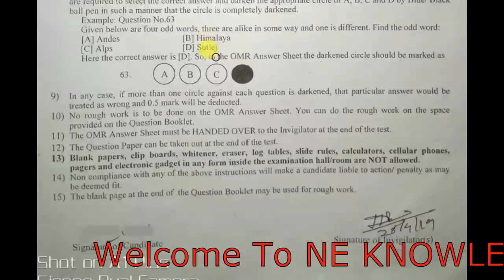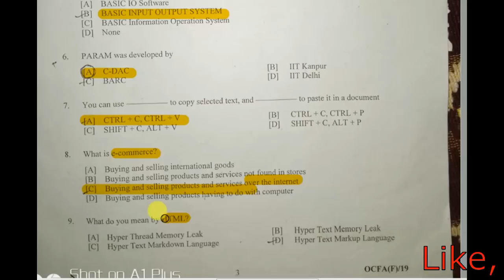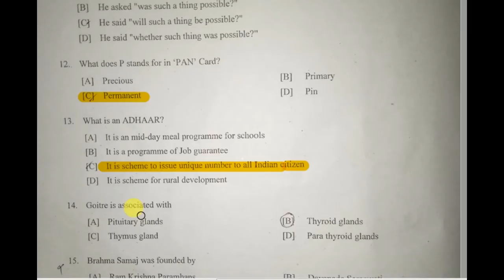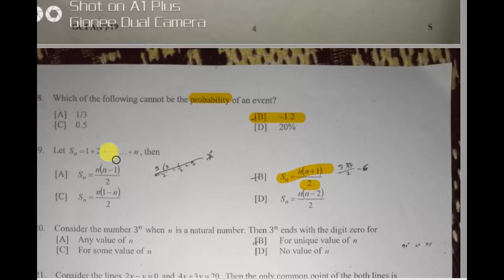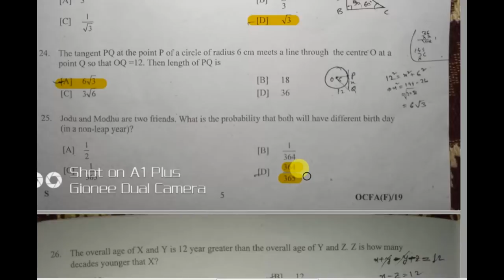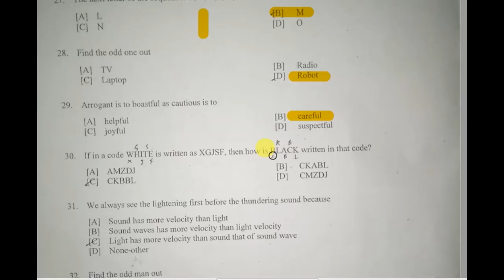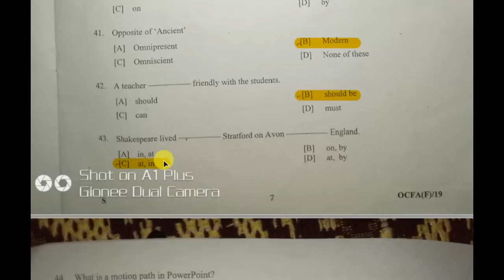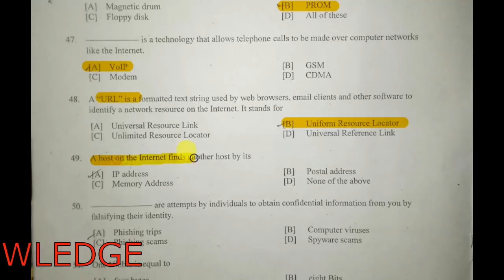APDCL ANS KEY 2019 || OFFICE CUM FIELD ASSISTANT Solve Paper 28/04/2019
Here you will get the APDCL Solve Paper which held in 28/04/2019. It contains 50 MCQs with Answer.